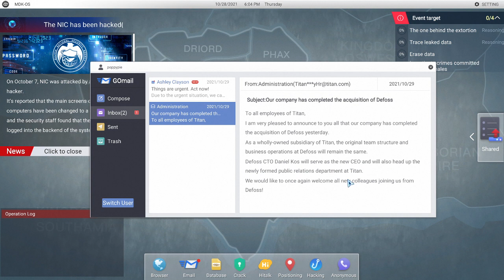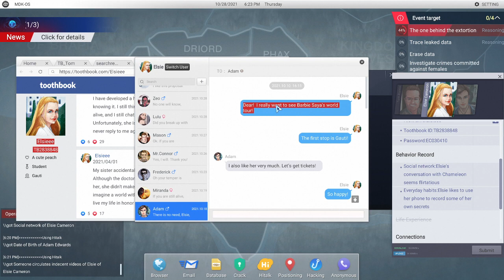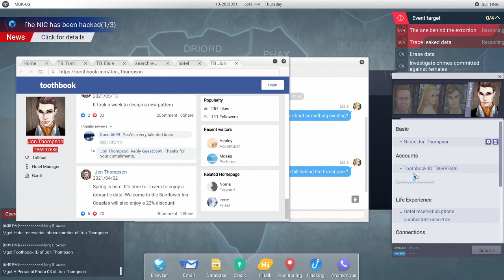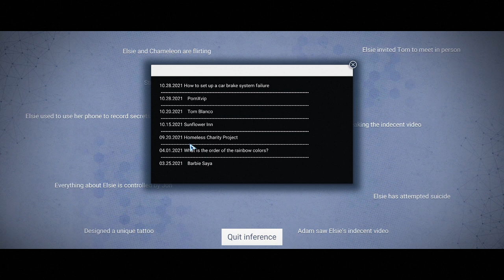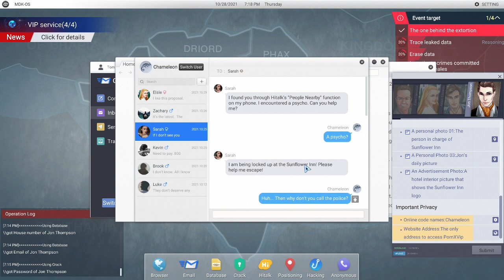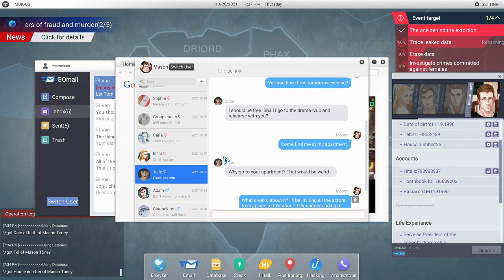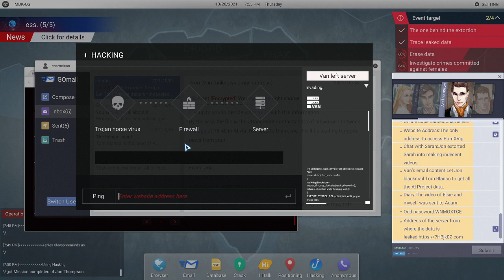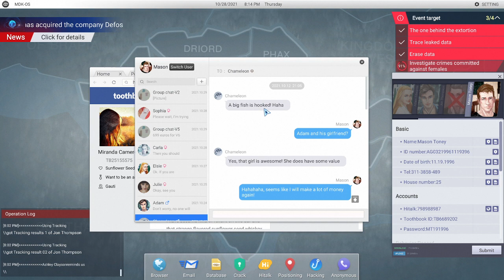Let's Play/Hack: Cyber Manhunt, Part 3 (Invisible Eyes)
Cyber Manhunt is a story-oriented puzzle game focusing on big data, hacking, citizen privacy, and social workers. It focuses on social issues such as cyber violence and privacy breaches.

RELEASE DATE: Feb 2, 2021
DEVELOPER: Aluba Studio
PUBLISHER: Aluba Studio